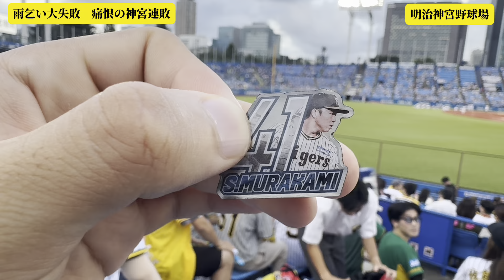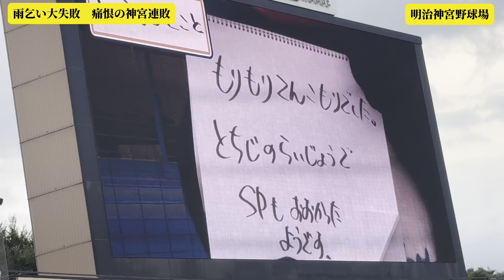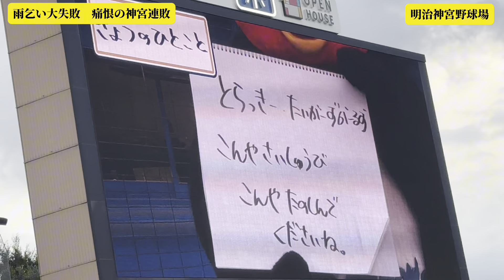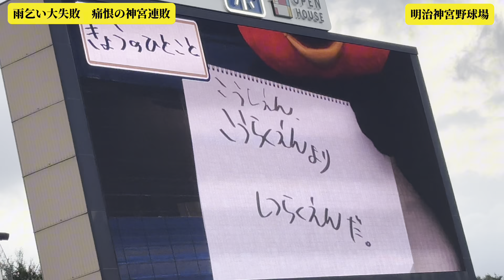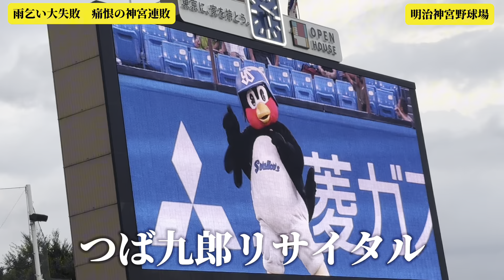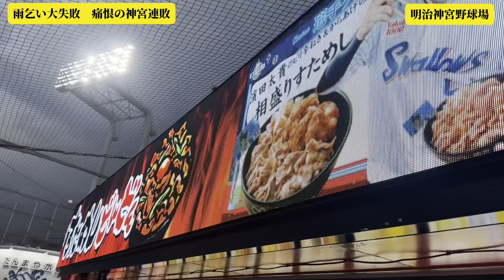【雨乞い大失敗編】ノーゲームを願い「雨乞い」、最悪のタイミングでコールド/安倍晴明/明治神宮野球場/阪神ファン/奇行/阪神タイガース/東京ヤクルトスワローズ/雨男/カミナリ/ゲリラ豪雨/佐藤輝明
球場紹介系YouTuberの「えとーちゃんねる。【野球】」です！！
日本・世界の球場を巡ります。ちなみに、阪神ファンです。

◆サブチャンネル　えとーちゃんねる。【旅行】

◆グッツショップ（SUZURI）※関東虎党グッズ発売中

【切り抜き歓迎】
切り抜き動画は歓迎しております。（Shorts / Tik Tok 限定）
切り抜きを行うアカウント運用を開始する際は、XのDMに申告をお願いいたします。

「こんな企画をやって欲しい」「これについて話して欲しい」
企画、質問、コメントお待ちしております。（XのDMまで）

その他問い合わせについても、XのDMまでお願いします。